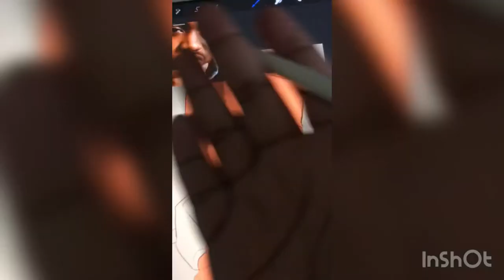Guess the person (Blk History Month)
Nasir bin Olu Dara Jones, better known by his stage name Nas, is an American rapper, songwriter, and entrepreneur. Rooted in the New York hip hop scene, he is regarded as one of the greatest and most influential rappers of all time
Born: September 14, 1973 (age 48 years), Crown Heights, New York, NY
Full name: Nasir bin Olu Dara Jones